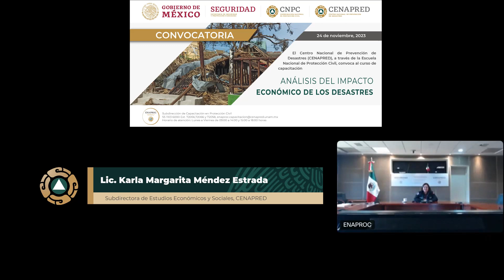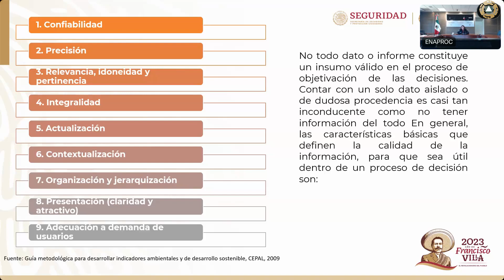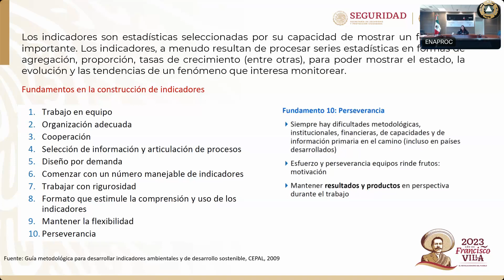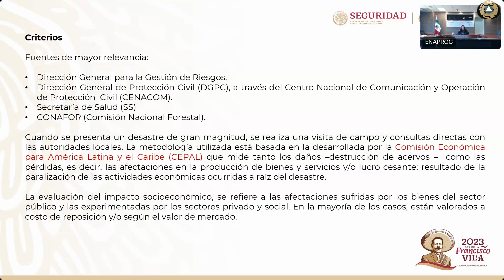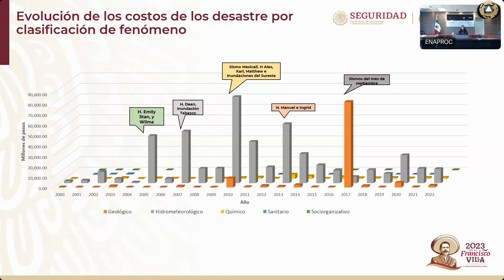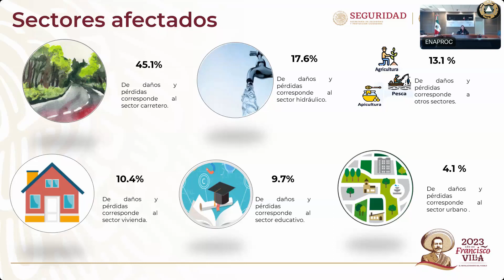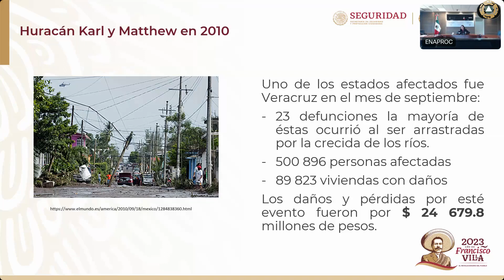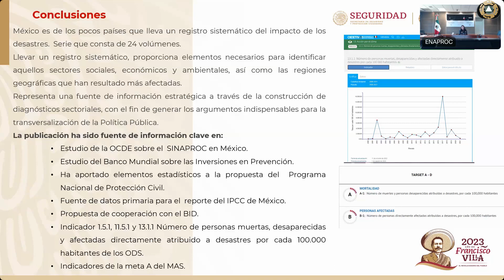Curso: Análisis del impacto económico de los desastres, Tema 4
Curso: Análisis del impacto económico de los desastres 2023
Tema 4: A 20 años del análisis del impacto socio-económico de desastres
Expositora: Lic. Karla Margarita Méndez Estrada
Subdirectora de Estudios Económicos y Sociales del Cenapred